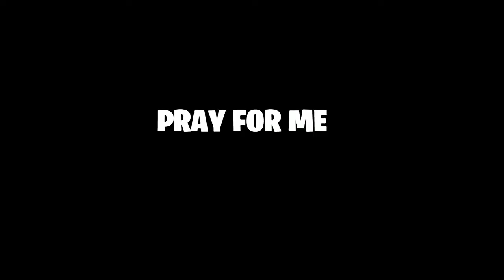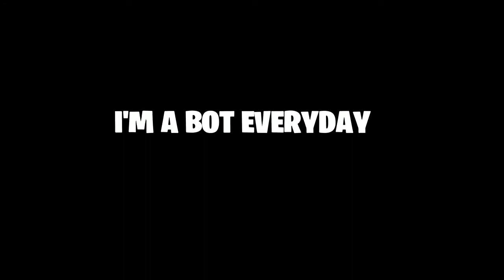I Became NINJA For The Day In Fortnite... (insane skin)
Today I became NINJA for the day... lets just say things get very interesting. (I'm sorry for making you look bad Ninja) This skin is CRAZY GOOD!